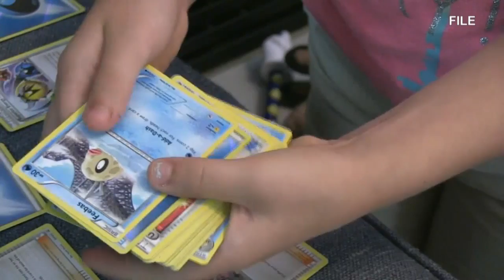Two Wisconsin manufacturers sue over federal vaccine mandates for workers